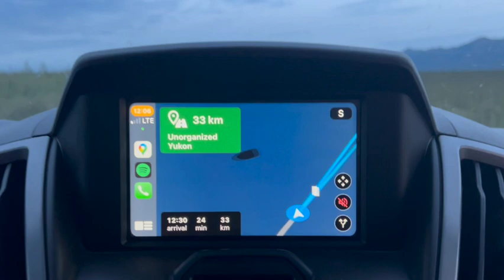The wild road to Alaska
A dream come true. leaving Alberta and making our way through Northern BC and the Yukon was magical. We were blown away by the wildlife, valleys, mountains, and glaciers we saw all the way to Alaska. Come along as we take our first big trip in the van, figuring out all the quirks, essentials and where we want to take it next. This is just the beginning of an incredible 5 weeks spent on the road.